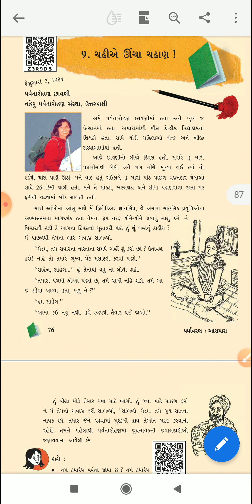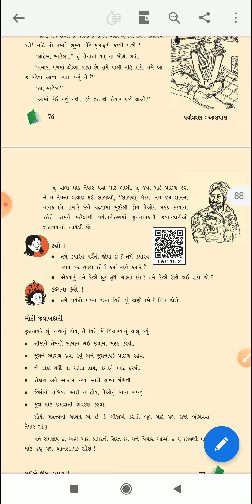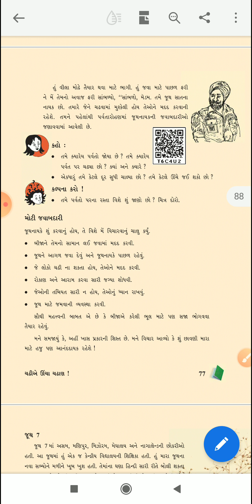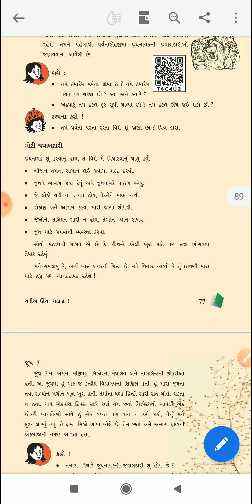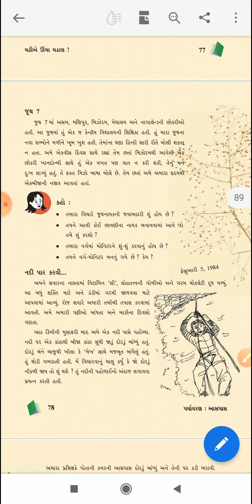std 5 aaspaas ch 9 bhag 1